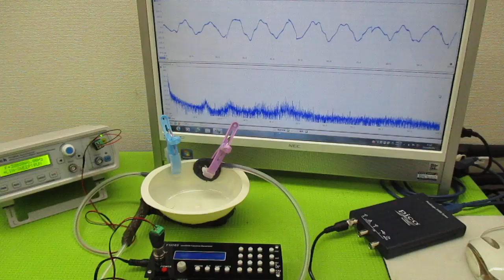新しい超音波制御技術